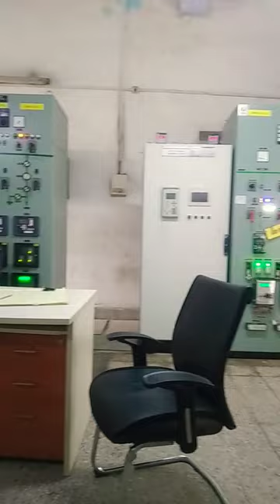circuit breaker installed at tanada transmission lines 😍